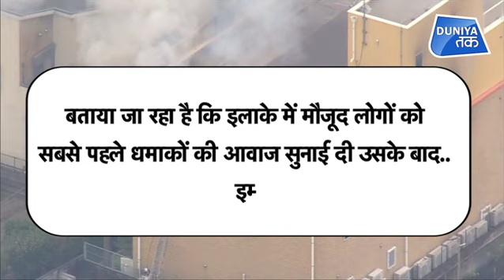JAPAN में आग का तांडव, 33 मरे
जापान के क्योटो शहर में एक बड़ा हादसा हुआ. यहां पर मशहूर क्योटो एनिमेशन स्टूडियो में एक अज्ञात शख्स ने आग लगा दी. इस घटना में 33 लोगों की मौत हो गई है, जबकि अभी भी कई लोग घायल बताए जा रहे हैं. लगातार मरने वालों की संख्या बढ़ती जा रही है. शख्स ने स्टूडियो में घुसकर कोई तरल पदार्थ छिड़क कर आग लगा दी.

The suspect at the center of Japan's worst mass killing in almost 20 years told police that his work was plagiarized and that used gasolene to torch the renowned Kyoto Animation studio, killing 33 people.